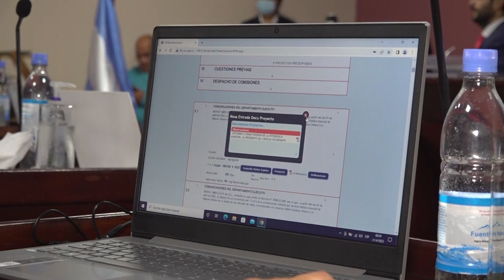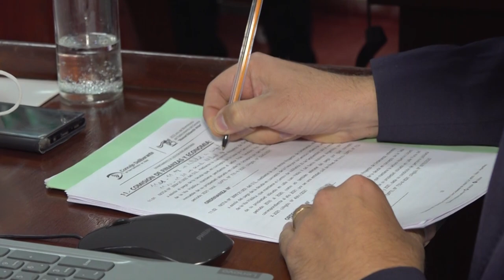Tercera Sesión Ordinaria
CONCEJALES REALIZARON LA TERCERA SESIÓN ORDINARIA

Concejales capitalinos concretaron esta mañana la Sesión Ordinaria N° 3 del presente periodo legislativo, oportunidad en la cual aprobaron la ordenanza N° 7682/2022, referida la adhesión a lo establecido por la Ley N° 6238 “Plan Maestro Plurianual de Desarrollo 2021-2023”, sancionada por la legislatura de la Provincia de Jujuy el 30 de septiembre de 2021.

Al respecto, el presidente del Concejo Deliberante, Lisandro Aguiar, manifestó que “se han aprobado algunos dispositivos normativos muy importantes y uno trascendente que es la adhesión del municipio al Plan Maestro, dictado por ley en la provincia el año pasado. En ese marco, el municipio de la Capital tiene obras muy importantes que se van a desarrollar en la ciudad”.